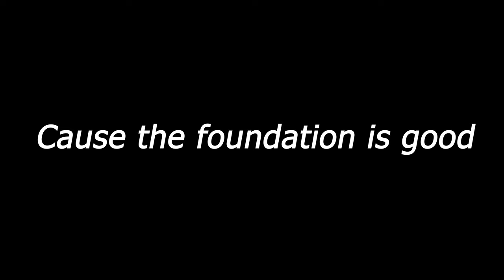How playing Tower Raid in Dying Light 2 feels like:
Now that Tower Raid has been out for 3 weeks, what are your final thoughts on the mode?